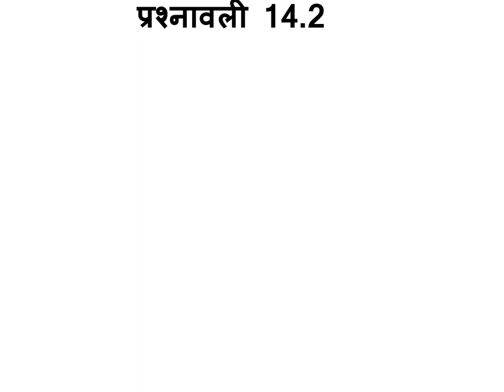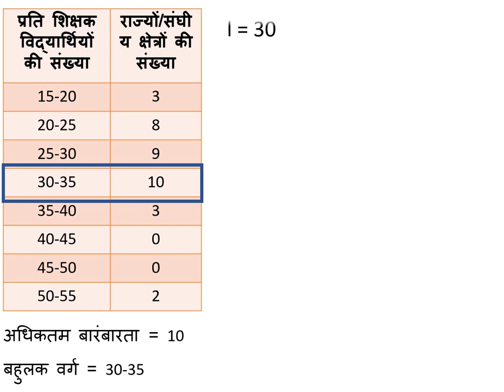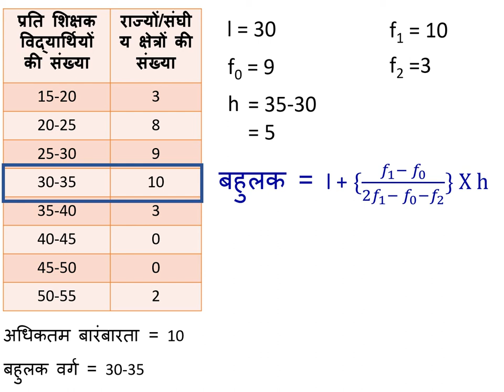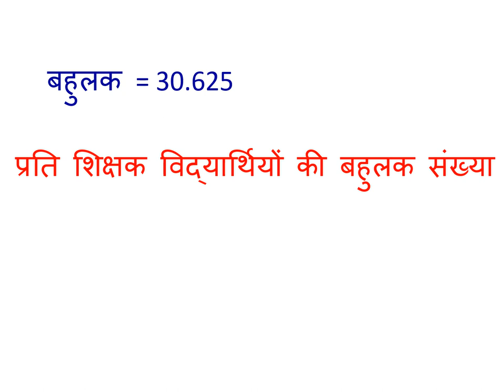CLASS 10 MATHS EX 14.2 Q4